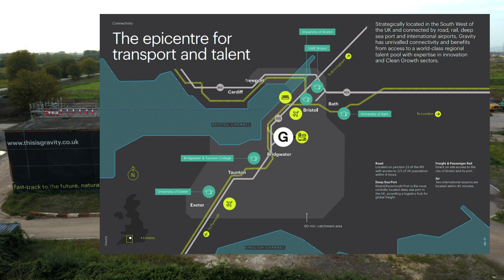Gravity Park 2023 Aug Jaguar Land Rover Gigafactory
Drone footage of the new Jaguar Land Rover Gigafactory  site. Located near Bridgwater, Somerset, England.
+ 616 acres with direct access to the M5 J23
+ Local Development Order  (LDO) consent includes up to 750 associated residential units
+ Plot sizes can accommodate up to 11,000,000 sq ft / 1,022,000 sq m up to
+ On-site rail for passenger and freight; direct access to Bristol Deep Sea Port
+ Proximity to Bristol and Exeter International Airports
+ Designated Enterprise Zone status
+ Talented labour pool; proximity to world-leading research universities
+ Significant grid connections together with renewable / low carbon on-site energy solutions provided by E.ON
+ Large scale water abstraction licence
+ Resilient dark fibre connectivity